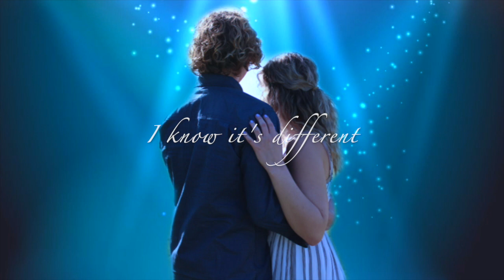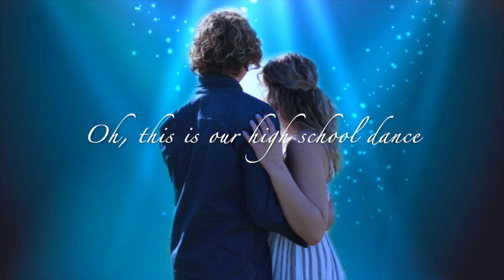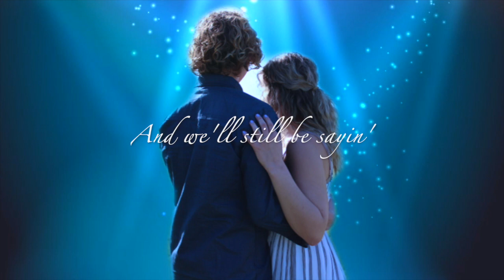Colby Drew: High School Dance Official Lyric Video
This is for all the 2020 seniors ❤️❤️❤️